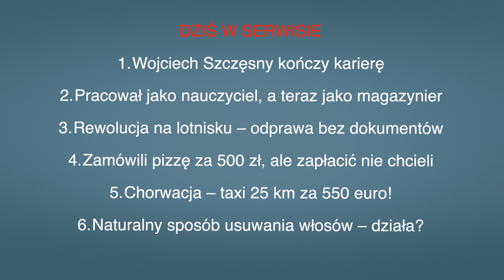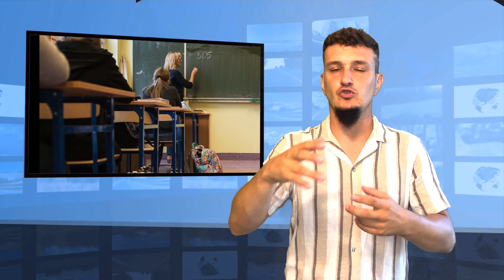Aktualności: 31.08.2024 | 1 (Tłumaczenie na Język Migowy - PJM)